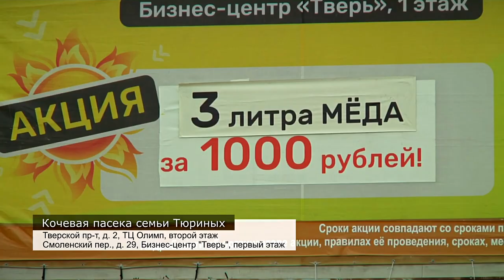Покупайте мед от пчеловодов кочевой пасеки Тюриных